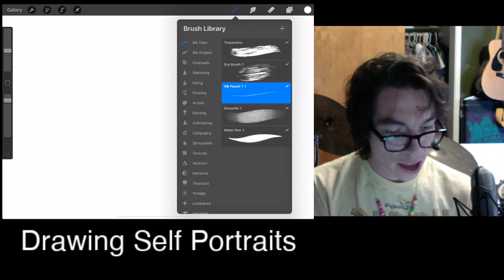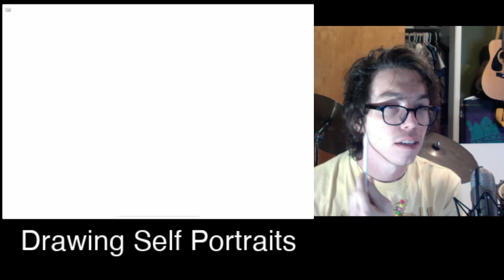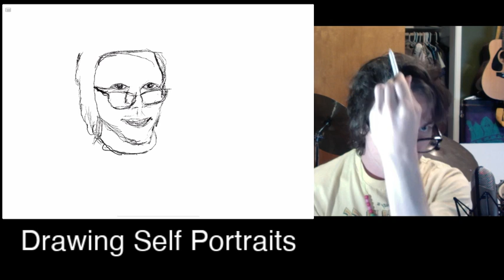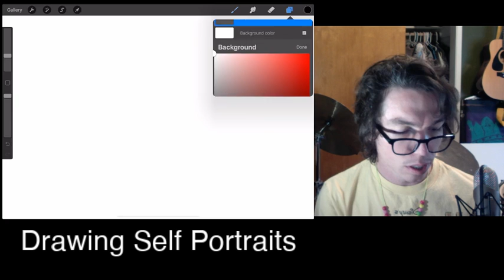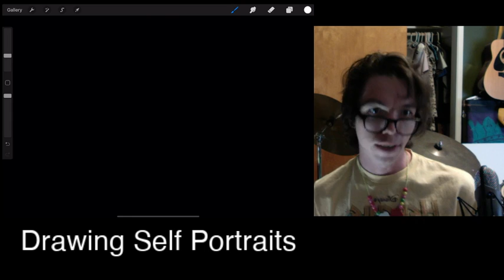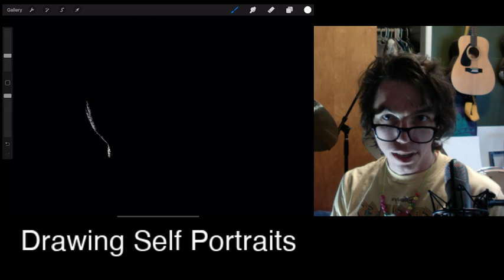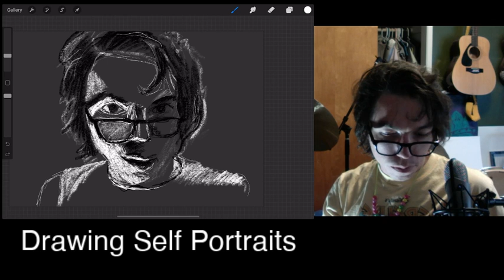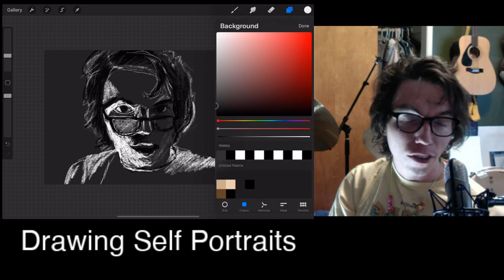Drawing Self Portraits with Michael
Michael Talks about and Draws his own portraits